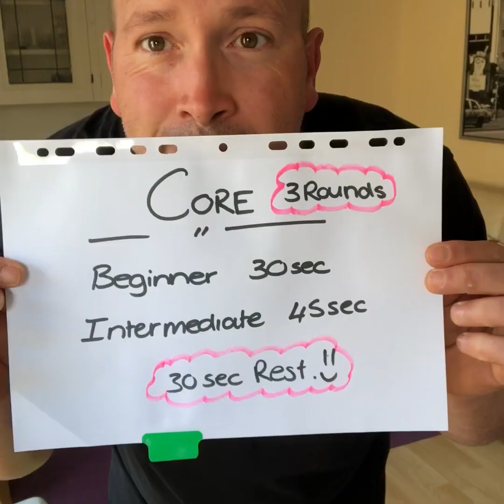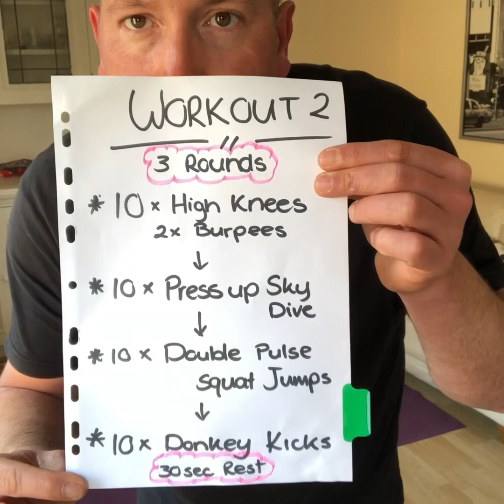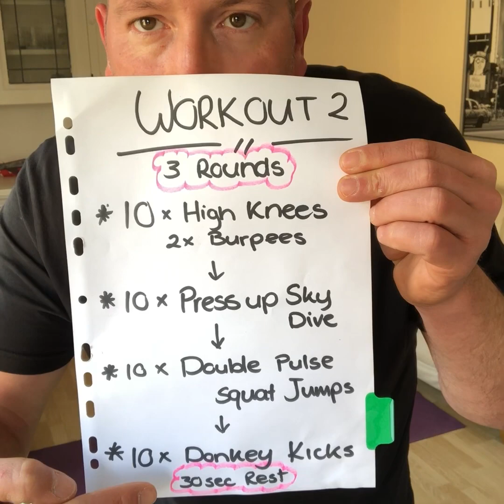Hiit & Core workout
Please take a snapshot of exercises and record them to remember doing 2-3 rounds of work load.